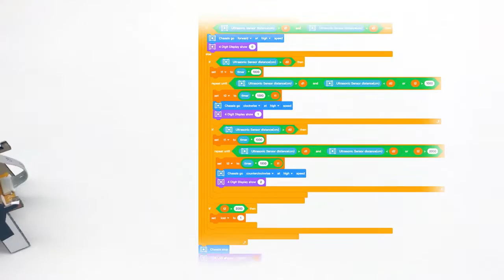Grove Zero: Creative Project "Puppy & Bone"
Grove Junior is a set of electronics modules that teach code by guiding kids through a sequence of programming innovative gadgets. It’s as simple as snap.